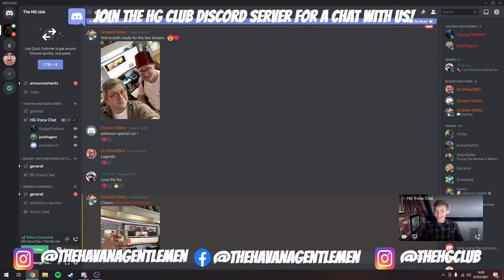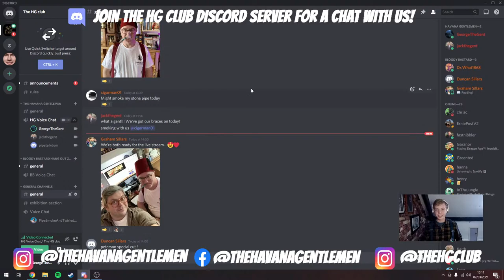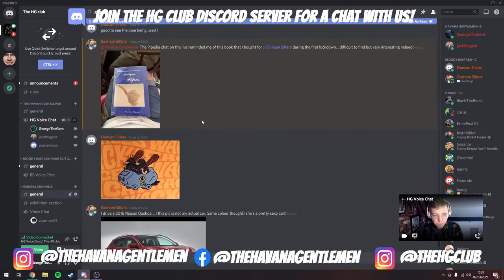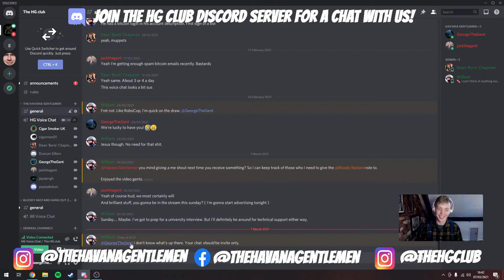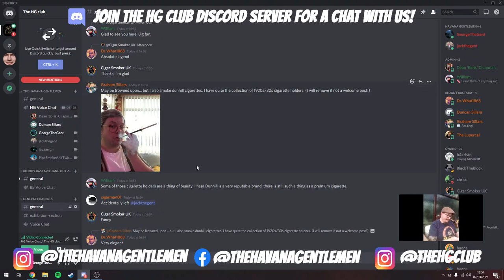GENTLEMEN'S GATHERING - PIPE SMOKING WITH "PIPE TALK"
The Havana Gentlemen taste test a range of pipe tobacco's in this Livestream stream with a Canadian Pal Dom from Pipe Talk YouTube. Enjoy ladies and gents!

If You're interested in the new HG Club T-shirts message us @The Havana Gentlemen.​ on Instagram (Link Below) to place your order!

( JOIN THE HG CLUB DISCORD SERVER!